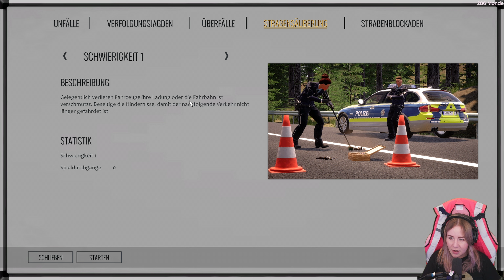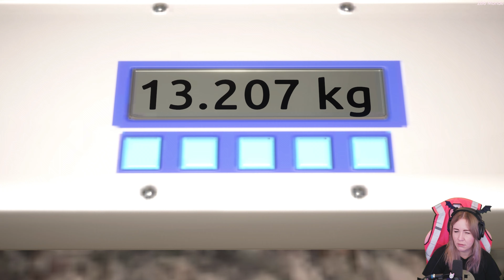REINGELEGT #04 AUTOBAHN POLIZEI SIMULATOR 3 – Let's Play (Deutsch)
In Autobahn Polizei Simulator 3 schlüpfst du in die Rolle eines Rekruten der nach einem längeren Dienstausfall zurück im Einsatz ist. Arbeite gewissenhaft und erledige Einsätze, um ein erfahrener Polizist zu werden und Sicherheit auf der Autobahn zu gewährleisten.